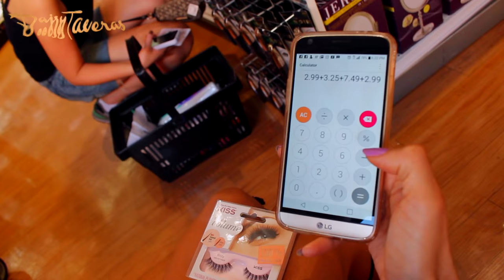Breaking My Head not the Bank 20$ Makeup Challenge / Collab / Daisy Taveras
In this Video I wanted to show you that to recreate a Beautiful Makeup Look doesn't have to break the bank. I accomplished my goal to a point and was able to make it all come together however the Challenge was an understatement as it was super difficult to find makeup products that added up to 20$. lol..check for yourself and see how I did..

secret word..mention it and I will give you a shoutout..TWINKLE.